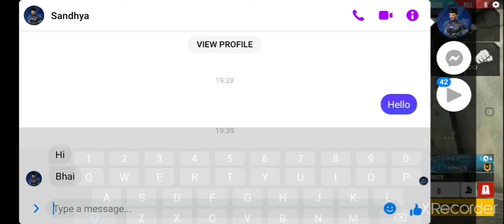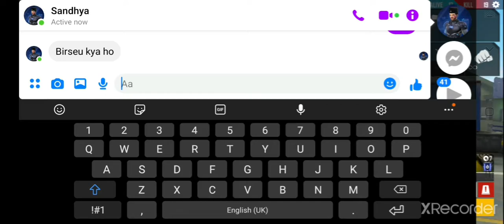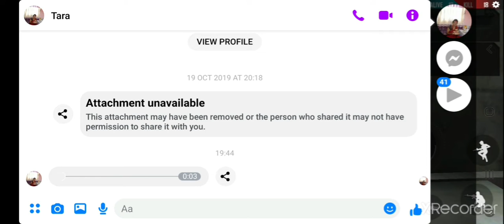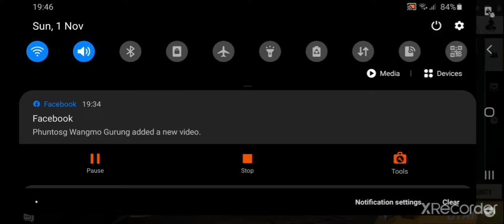CONFIGURATIÓN PERFECTA para SAMSUNG M10,M20,M21,M31